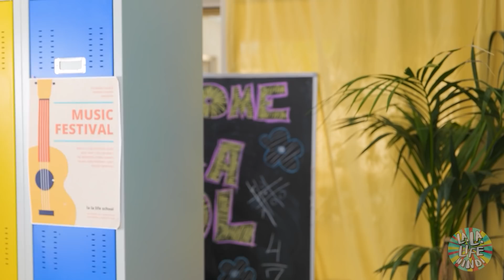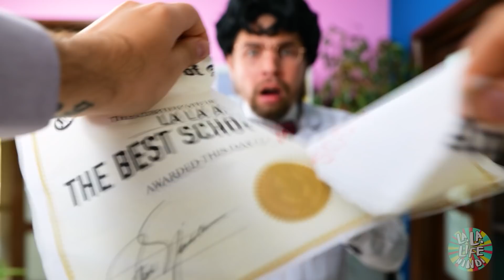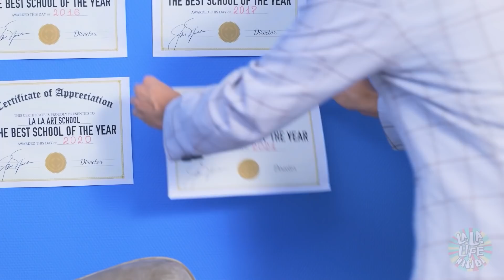पेरेंटिंग हैक्स । पेरेंट्स होना मुश्किल है मैं एक बेबीसिटर हूँ। मज़ेदार रिलेटेबल LaLa Life Hindi पर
बच्चो को हमेशा लगता है कि पेरेंट्स होना आसान है ! 😎 जब तक वो खुद ये ट्राई  नही करते । दरसल ये साफ नही है कि ज्यादा मुश्किल क्या  है बेबी सिटींग करना या स्क्विड गेम खेलना !😰 किसी बच्चे को वो कैसे खिलाए जो उसे पसन्द नही है ? आप उसके बाल कैसे बनाएंगे ?और अगर वो बीमार पड़ जाए तो उसकी देखभाल कैसे करनी है ?😱 हमारी नई वीडियो में देखे !

00:00 डैलगोना कैंडी

00:56 स्क्विड गेम

02:52 प्रैंक

03:54 मॉन्स्टर

04:38 छोटी लड़की

05:18 गेम्स

06:45 आइस क्रीम

07:40 पेरेंटिंग हैक्स

08:15 प्रिंसिपल

09:04 स्कूल

09:48 आर्ट स्कूल

10:59 फ़ूड फाइट

11:55 प्रैंक

12:28 प्रिंसिपल

14:30 डिटेंशन

15:55 कार

16:36 स्वीट्स

18:04 सरप्राइस